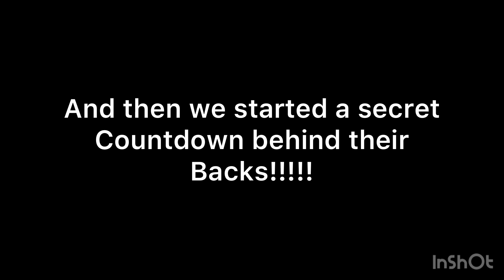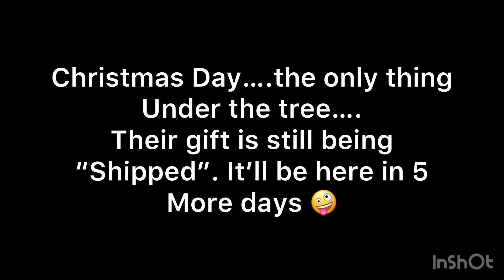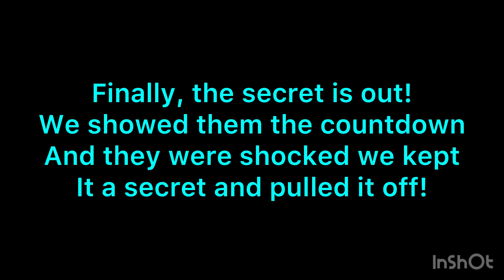Surprise Cruise Countdown!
The kids had no idea we booked another cruise. We kept it a secret for 292 days until we got to the cruise port! It was their Christmas gift, and we went for New Years!